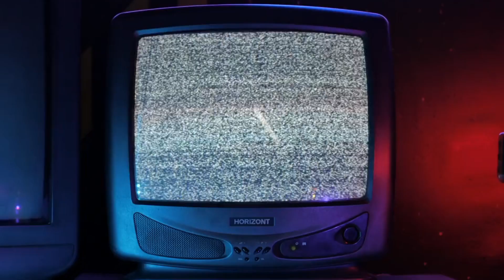Scary Videos To MAKE You PANIC! 🚨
Get ready to be spooked! These scary videos will make you panic 😱

Crédit :

1.
RiZzbott/Reddit
2.
Key-Record8141/reddit
3.
Church and Erika Lake/Foxnews.Com
4.